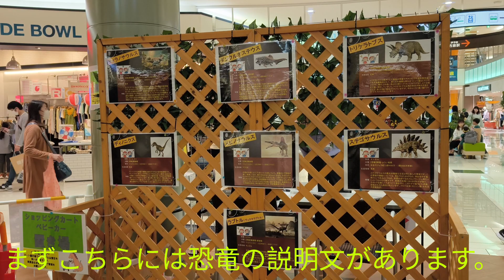【エミフルMASAKI】大迫力！！恐竜ワールド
このイベントは、2024年(令和6年)4月27日から2024年(令和6年)4月29日まで愛媛県伊予郡松前町にあるエミフルMASAKIで行われている「大迫力！！恐竜ワールド 」です。動いて乗れるリアルな恐竜と撮影等が楽しめるイベントです。